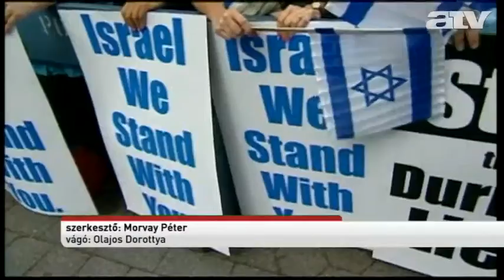110922 hirado ensz